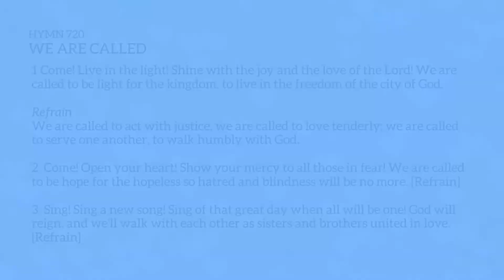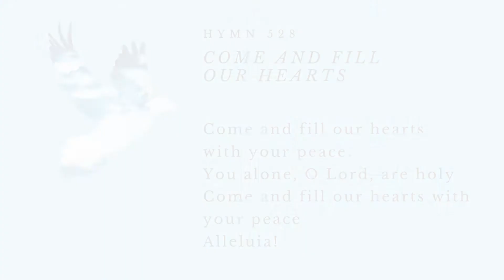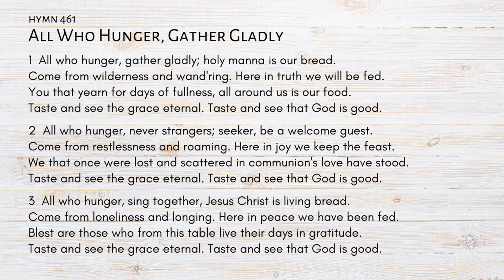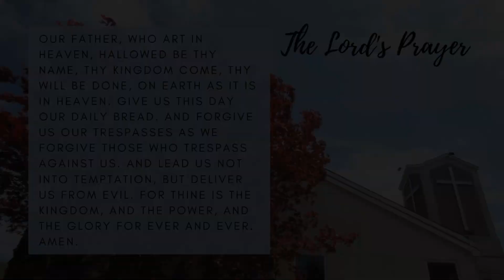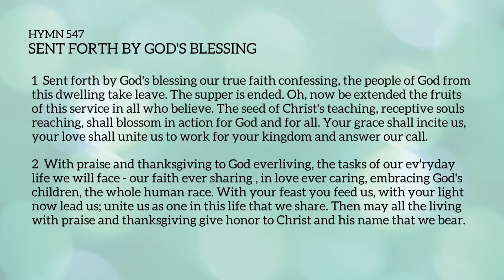Nineteenth Sunday After Pentecost 2020 - Our Savior Thomaston